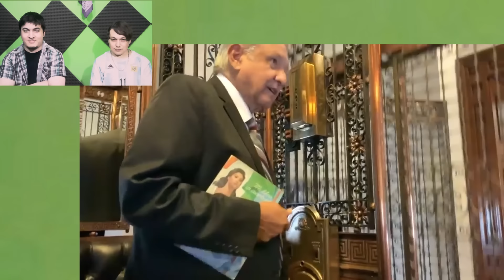❤️ AMLO SALE A LA CALLE SOLO Y PASA ESTO!! 🚶❤️🇲🇽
El presidente de México, Andrés Manuel López Obrador (AMLO), se aventura a salir solo a la calle y es recibido positivamente por la gente, quienes lo reciben con entusiasmo, tomando fotos y expresándole una cálida bienvenida.